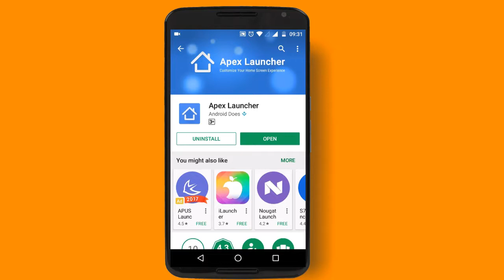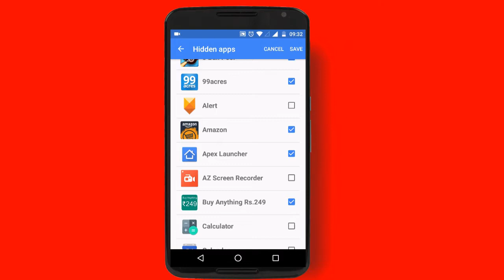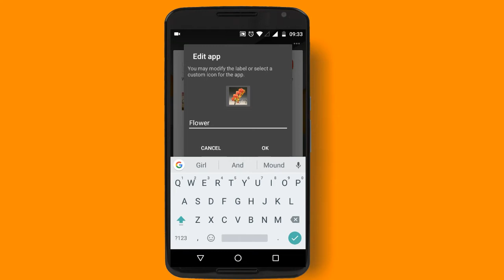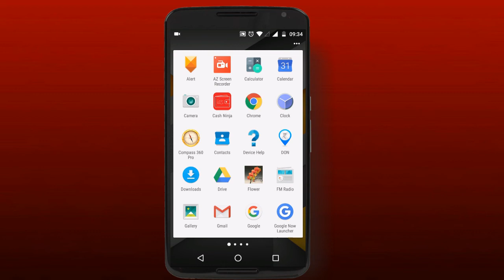How to hide Android app and Change App Icon without root android phone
Learn how to hide all your apps and secure the app and also change any app icon to custom icon. example change Whats app icon to Flower icon.